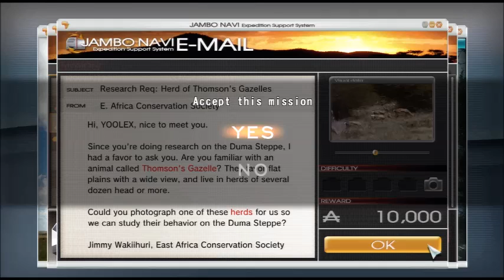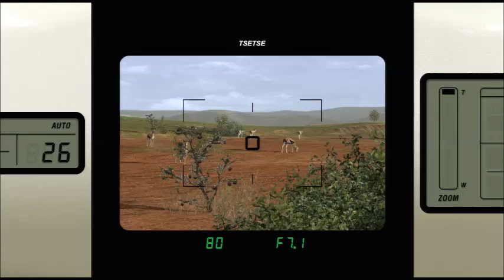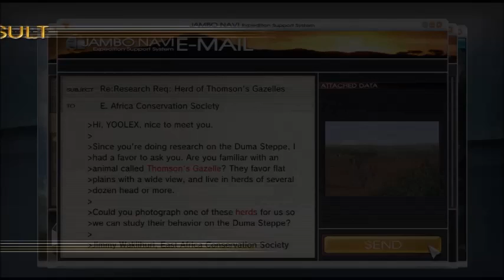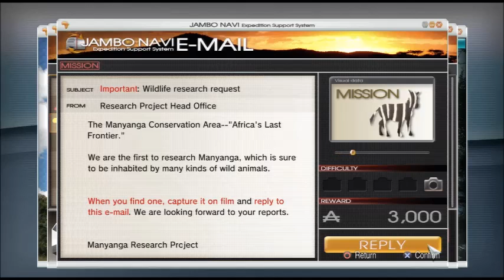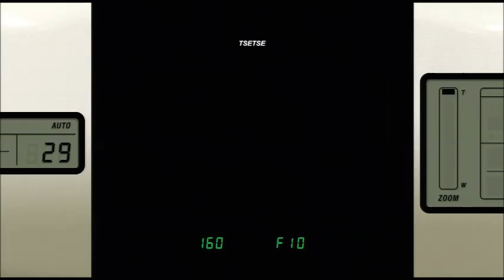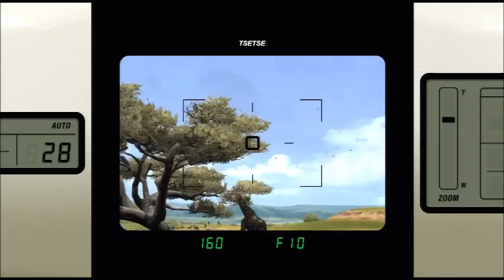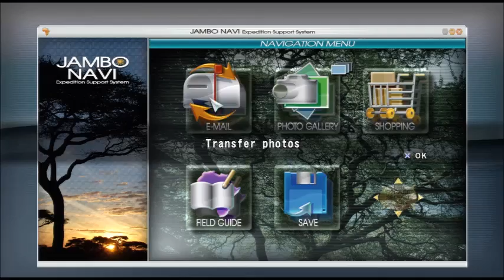Let's Play Hakuna Matata [German] #002: Die Giraffe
Nun müssen wir ein Giraffe beobachten, die aus dem Wasser trinkt.
Dies müssen wir auf einem Foto festhalten.

Nun, freut euch drauf, wenn wir uns viele Tiere von nahem ansehen und sie auch auf Fotos festhalten.